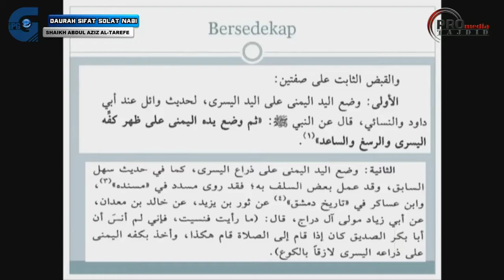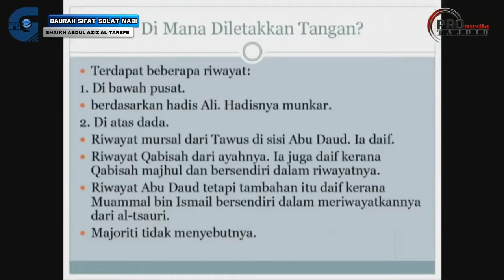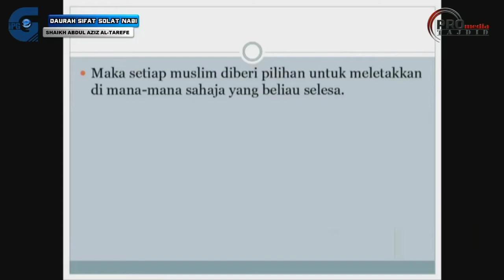Dr. Rozaimi - Kedudukan Tangan